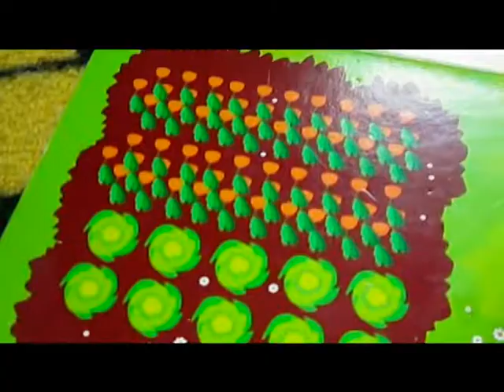Morning Playtime: Guests in the Farm | Learn the Animals Video | Сутрешна игра: Гости във фермата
Krisi and Daddy playing with the farm and all kind of animals we have - farm animals, wild animals, insects, even the ninja turtle Raph comes to play in the farm. Hope you enjoy :)

Norma Rockwell - Prizefighter
The Green Orbs:
             - The Farmer In The Dell (Instrumental)
             - Snack Time
             - Mary Had A Little Lamb (instrumental)
             - Old MacDonald (Instrumental)
             - Rodeo Show